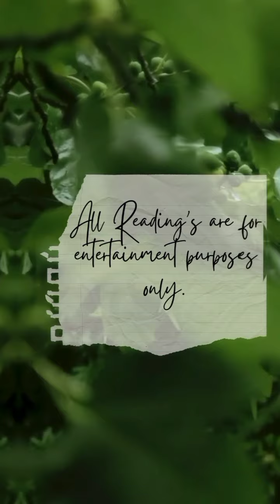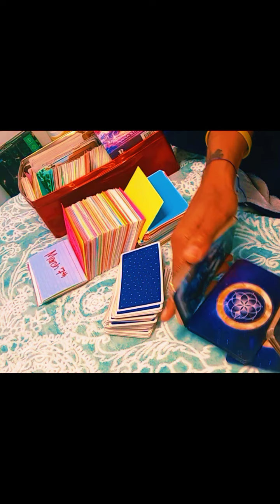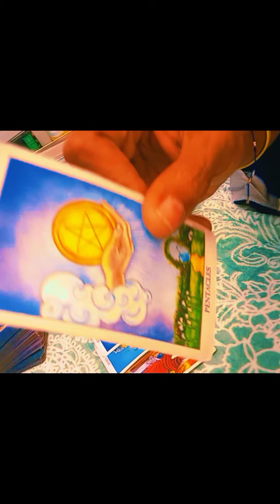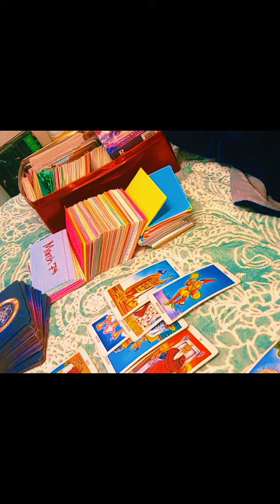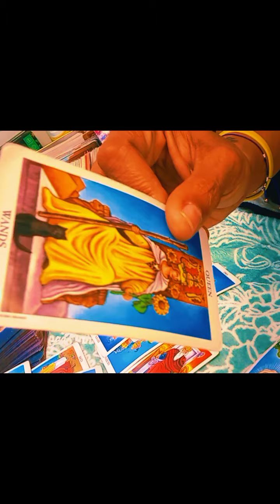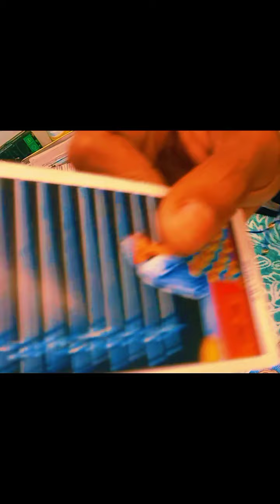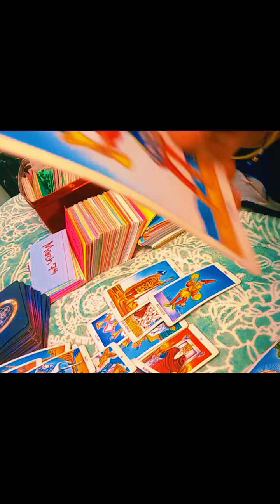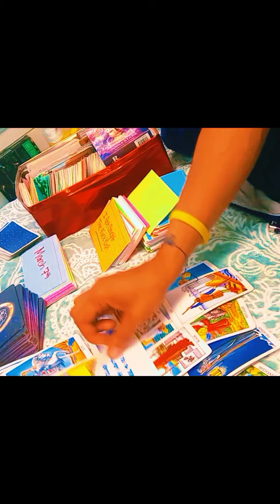💖✨💞Gemini💎👬✨They Need To Get Sum Shh 🤫 Off They Chest‼️Forced 2 Tell You WTF is up‼️karma